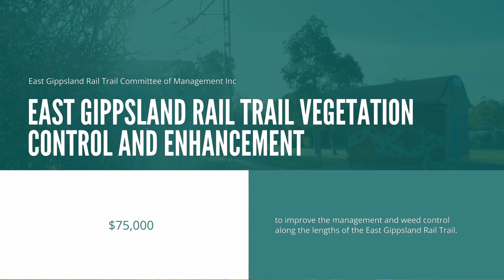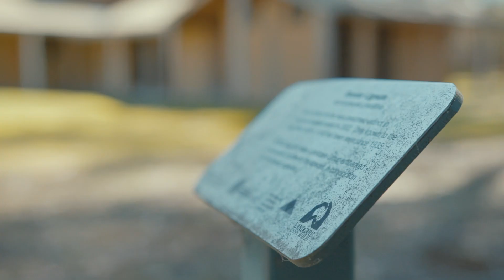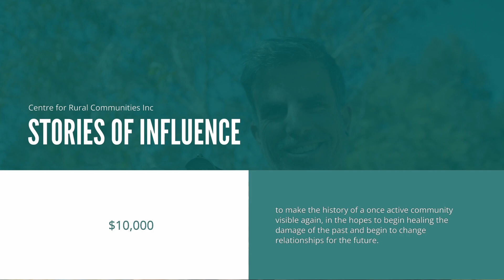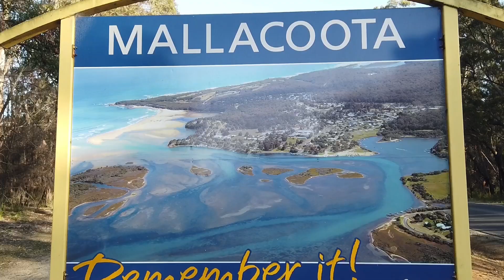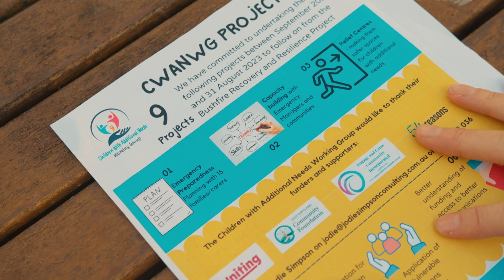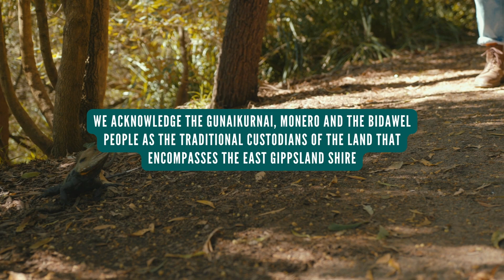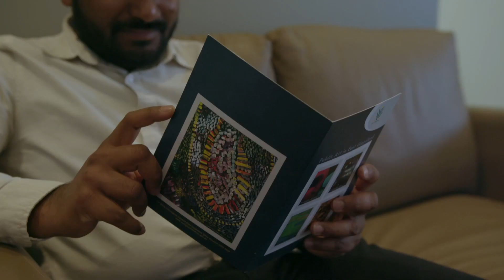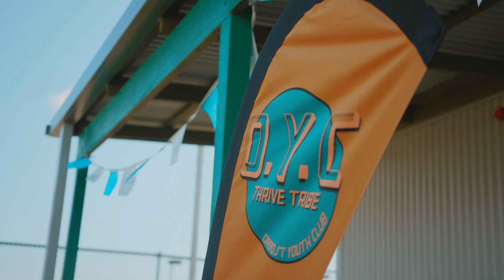East Gippsland Community Foundation: Community Recovery Committees 2022-2023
A selection of projects completed by East Gippsland Community Recovery Committees in 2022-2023.